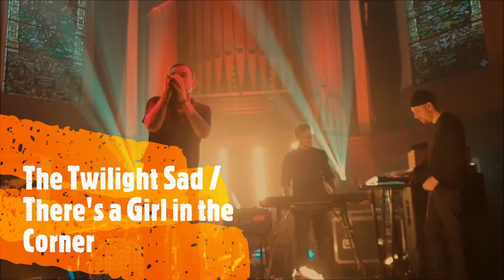The Twilight Sad / There's a girl in the corner / I/m Not Here [ Missing Face ]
The Twilight Sad / There's a girl in the corner